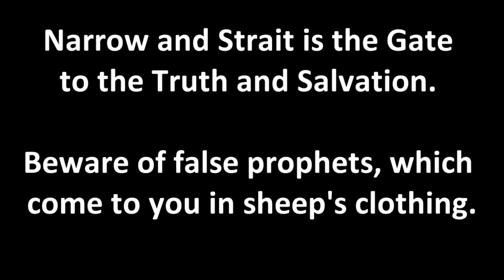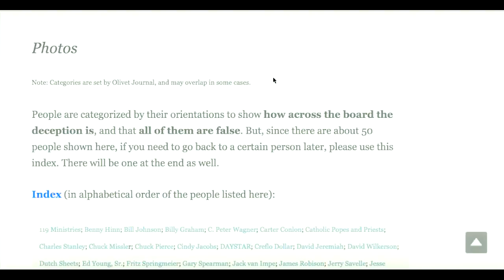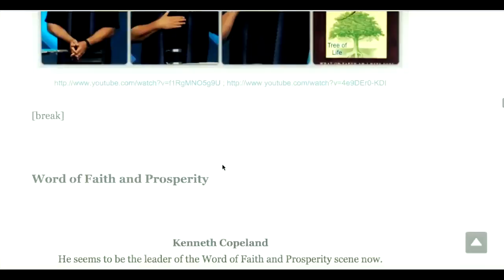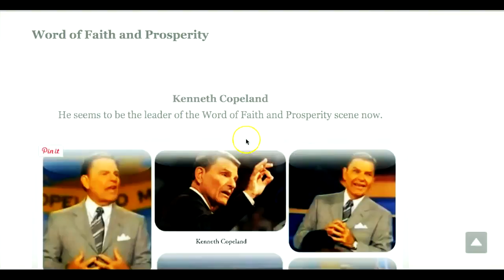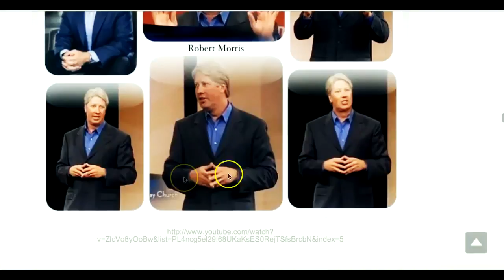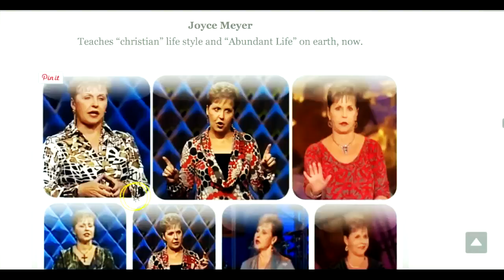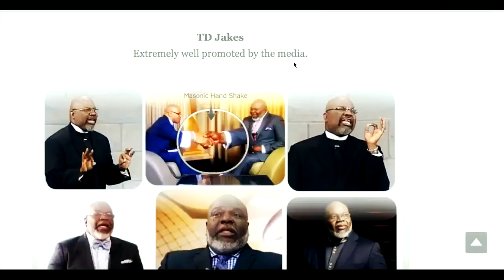Narrow and Strait is the Gate to the Truth and Salvation. Beware of false prophets.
Narrow and Strait is the Gate to the Truth and Salvation. Beware of false prophets, which come to you in sheep's clothing.

"If ye then, being evil, know how to give good gifts unto your children, how much more shall your Father which is in heaven give good things to them that ask him? Therefore all things whatsoever ye would that men should do to you, do ye even so to them: for this is the law and the prophets. Enter ye in at the strait gate: for wide is the gate, and broad is the way, that leadeth to destruction, and many there be which go in thereat: Because strait is the gate, and narrow is the way, which leadeth unto life, and few there be that find it. Beware of false prophets, which come to you in sheep's clothing, but inwardly they are ravening wolves. Ye shall know them by their fruits. Do men gather grapes of thorns, or figs of thistles? Even so every good tree bringeth forth good fruit; but a corrupt tree bringeth forth evil fruit." Matthew 7:11-17 (KJV)

MIRRORED VIDEO FROM TruthUnveiled777 (Original Channel Deleted by "theytube). Published on Jan 18, 2016 - Is your pastor in the Illuminati? (Original Channel Deleted by "theytube).